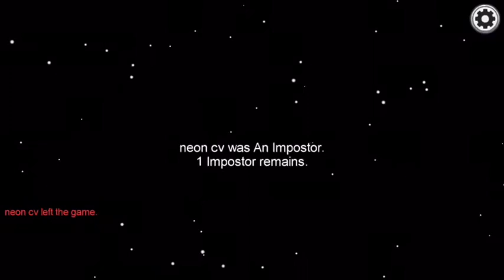I became imposter first round and...(among us red llama gaming)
I became imposter first round and...u have to see! (Among us red llama gaming)